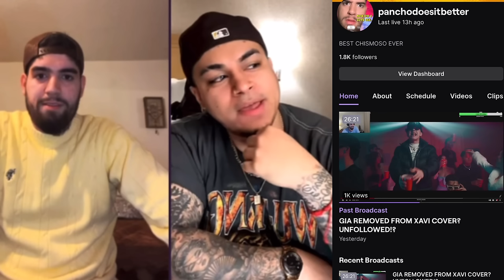JUNIOR REVEALS THE TRUTH ABOUT KARLA!?*SHOCKING*